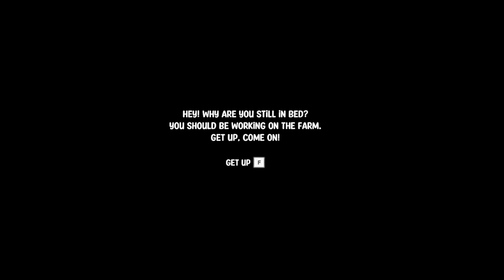I played Pumpkin Panic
TWITCHHHHHHHHH maybe I'll stream, who knows.